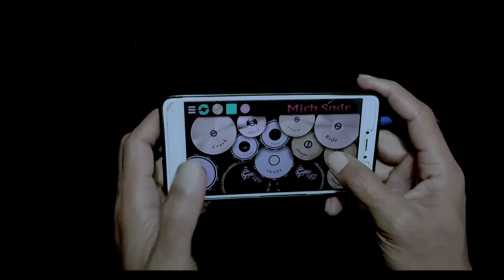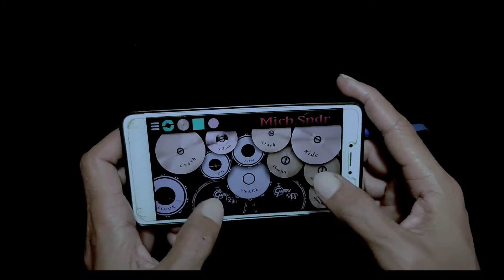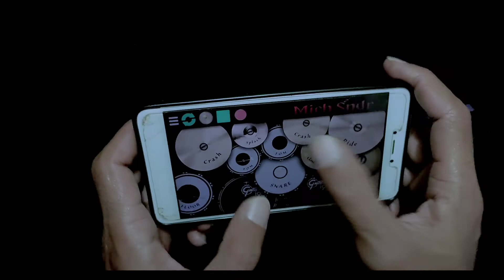Tokyo Machine & Weird Genius - Last Summer (feat. Lights) | REALDRUM COVER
🎶 Original song by . Tokyo Machine & Weird Genius - Last Summer (feat. Lights)

🎧 use headset for good sound